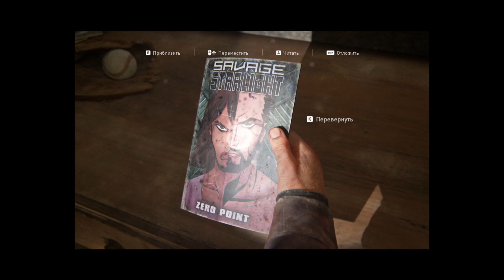Томми ► The Last of Us Part I #11